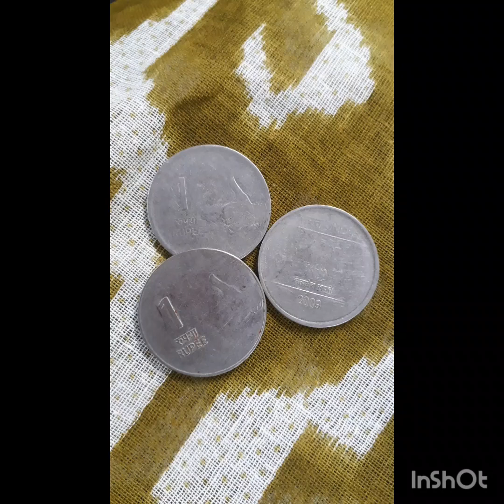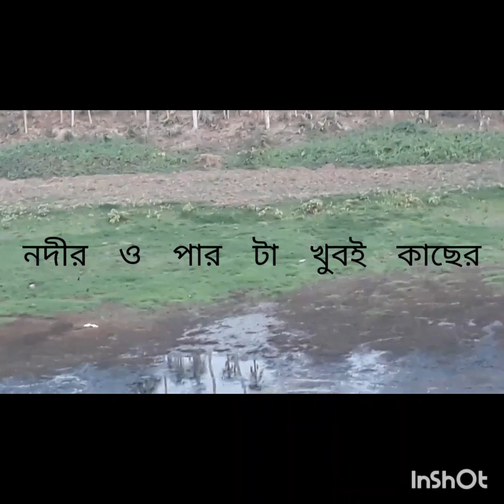আজ ও তোমাদের দাদা নেমন্তন্ন বাড়িতে আমাদের সাথে যেতে পারলো না কোথায় গেল আজ আবারও 🤔